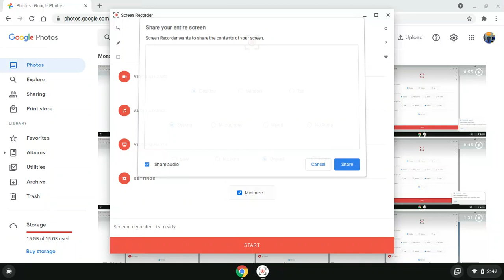Google Photos My New Video Website Old Today Reupload